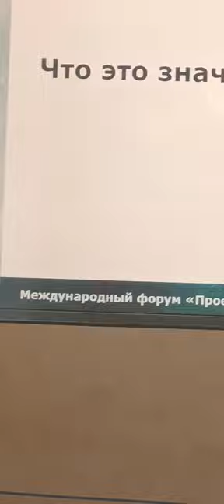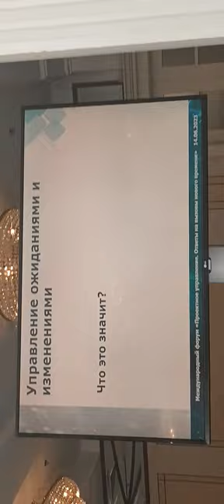36 Forum Ambassador George IV Kostandi